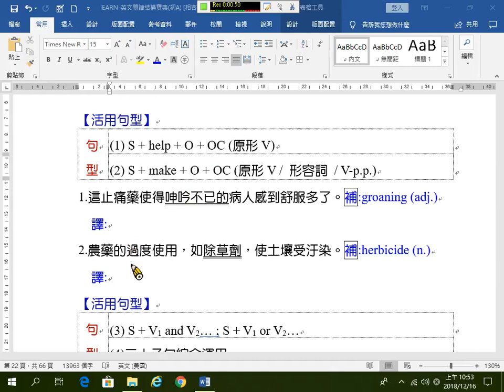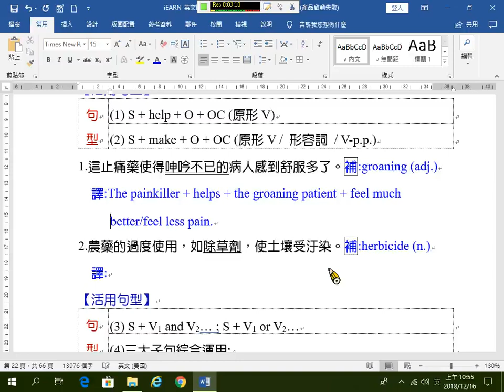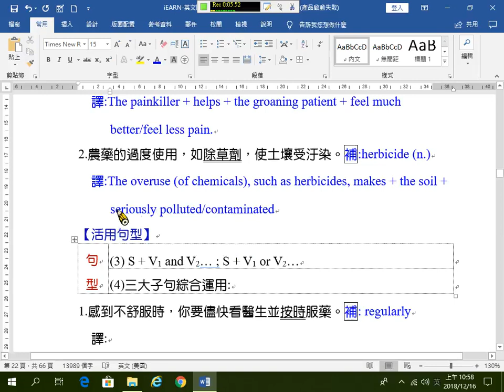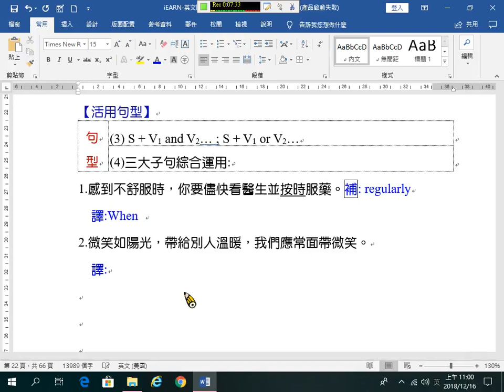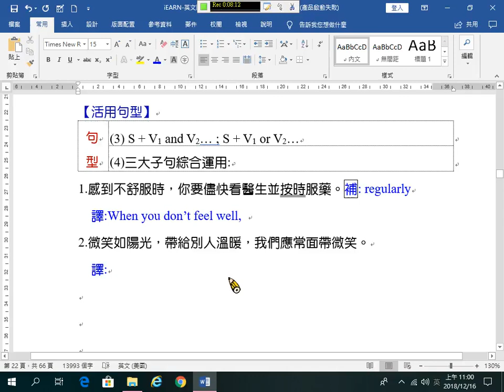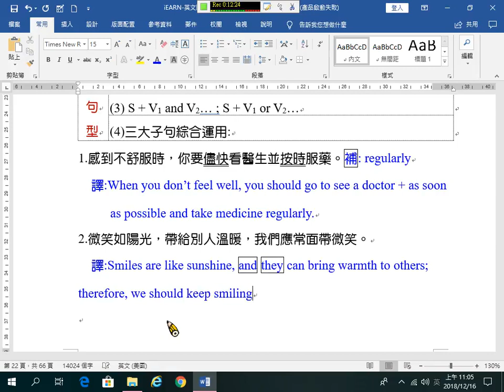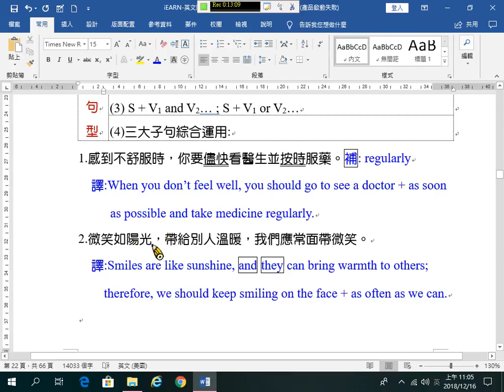A12 笑是良藥句型